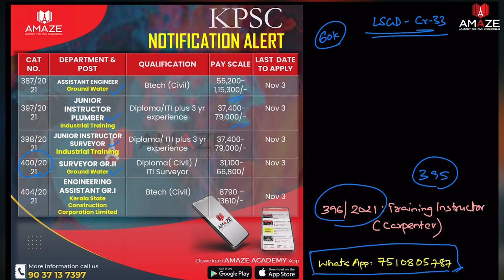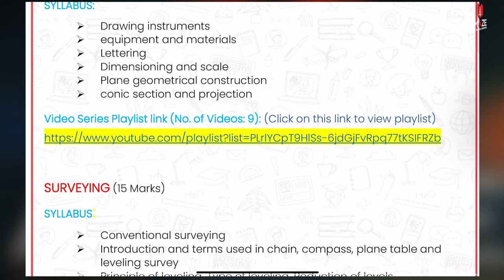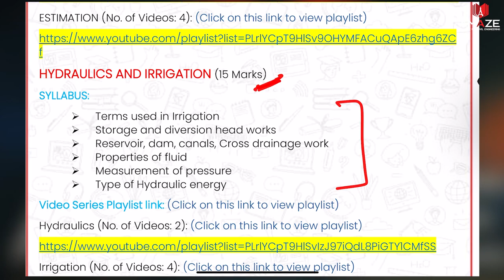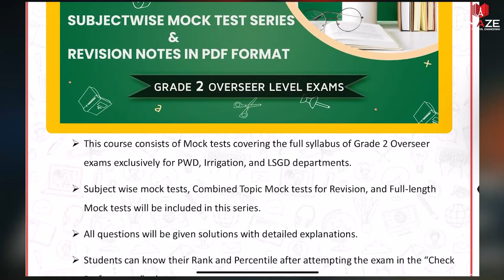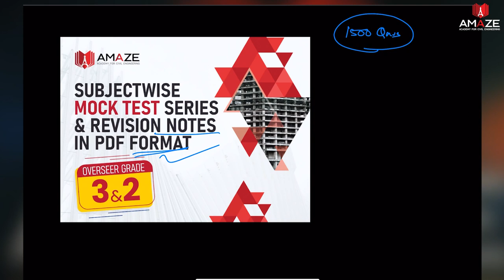LSGD GRADE 3 FREE COURSE || NEW NOTIFICATIONS | AE | INSTRUCTOR | SURVEYOR GRADE 2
For Full Notes of 24 subjects in pdf format - AE and Grade 1 level - Use Amaze ebook Rankfile